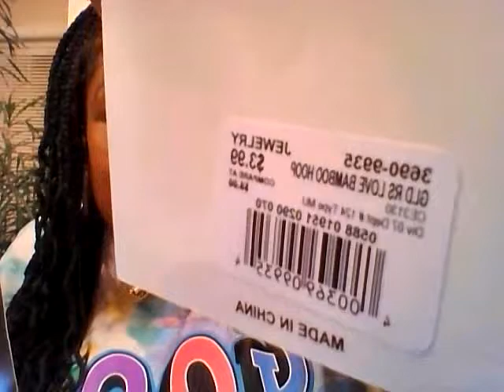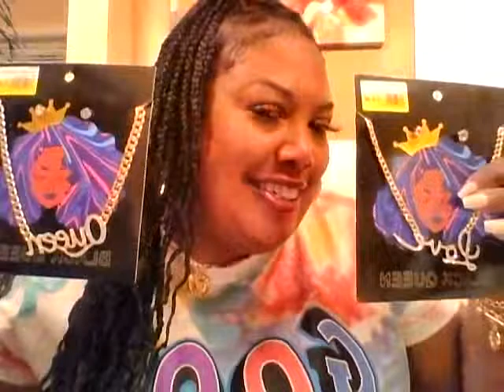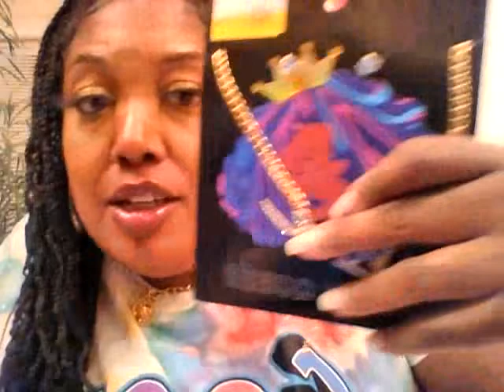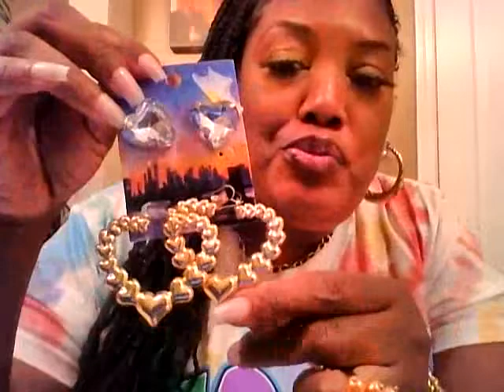ASMR CITI TRENDS HAUL